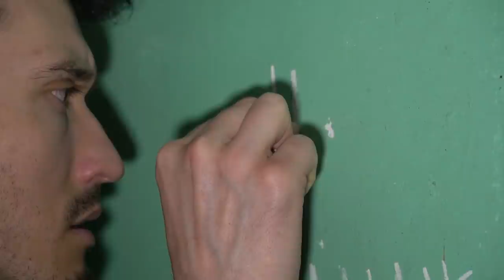Barbatii 8 Martie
Multumim Adi bobo pentru ca si-a aparat inculpatul atat de bine .